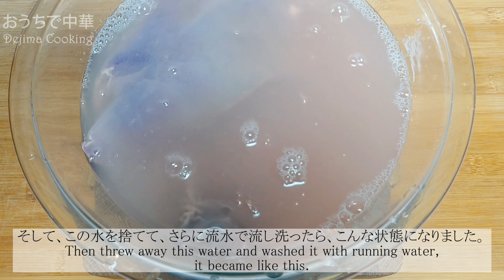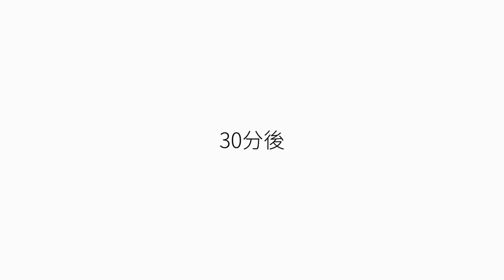レバー好き必見！レバーの最も美味しい調理方法！豚レバーの塩蒸し焼きの作り方｜塩焗猪肝のレシピ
水で茹でる豚レバーより味わいや食感が桁違いで美味しいです。レバー好きに必見の調理方法を紹介します。
大晦日の定番おつまみ料理として、香り豊かで程よい塩気の味わいで、弾力のある歯ざわりです。
豚レバーは手頃な価格で買える栄養価の高い食材です。ぜひ試して下さい。
豚レバー以外の食材では、鶏、エビや魚などの海鮮をこの塩蒸し焼きの調理方法で美味しく作れます。

レバーの中華炒めの作り方

【材料】
豚レバー　２枚(650g位)
水　1.2L(洗う用)
お酢　大さじ1(洗う用)
生姜スライス　40g
シナモン　1本
八角　2つ
青山椒　大さじ1
フェンネルシード　大さじ1
唐辛子　10本
粗塩　1袋(1㎏)
クミンパウダー　大さじ１(調味料)
細挽き唐辛子　大さじ1弱(調味料)
胡麻　大さじ0.5(調味料)
塩　大さじ1/4(調味料)
セロリの葉っぱ(またはパクチー)　お好みで

①豚レバーを洗う時に、水にお酢を加えると匂い消しの効果があります。よく洗った後、さらに新しい水に30分ほど浸したら、血抜きします。
②香辛料の香りが立つ、粗塩の温度は120～130℃位になり、水分がなくなるまで乾煎りして下さい。
③レバーをなるべく鍋にくっつかないように入れて下さい。そうしないと、仕上がる時にくっついた所が焦げる恐れがあります。
④均一に加熱させるため、レバーを露出しないように塩に満遍なく被せて下さい。
⑤時間がたったら、すぐに蓋を開けないで、そのまま自然に冷ますまで待ってください。
⑥召し上がる時に、レバーの表面に付いてる塩をしっかり取り除いて下さい。
⑦鉄鍋を使って下さい。

【material】
2 pork livers (about 650g)
Water 1.2L (for washing)
1 tablespoon of vinegar (for washing)
Ginger slice 40g
1 cinnamon
2 octagons
1 tablespoon of green hemp pepper
1 tablespoon of fennel seed
10 chili peppers
Crude salt 1 bag (1 kg)
1 tablespoon of cumin powder (seasoning)
A little less than 1 tablespoon of finely ground pepper (seasoning)
0.5 tablespoon of sesame (seasoning)
1/4 tablespoon of salt (seasoning)
Celery leaves (or coriander) as you like

[Points and tips]
① When washing pork liver, adding vinegar to water has the effect of eliminating the odor. After washing it well, soak it in fresh water for about 30 minutes to drain the blood.
② The aroma of spices will come out, the temperature of the crude salt will be around 120-130℃, and roast until the water is gone.
③ Put the liver so that it does not stick to the pot as much as possible. Otherwise, there is a risk that the sticking part will be burnt when finished.
④ To heat evenly, cover the liver evenly with salt so as not to expose it.
⑤ When finished, do not open the lid immediately and wait until it cools naturally.
⑥ When you eat, please remove the salt on the surface of the liver.
⑦ Please use an iron pot.